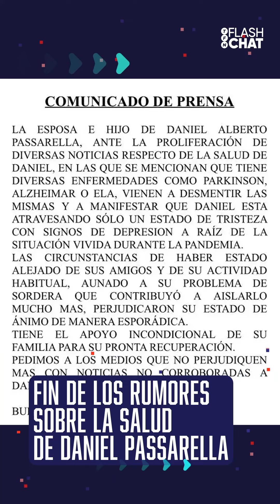MODELO casi se QUEMA VIVA por lucir un VESTIDO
¡Llegó el FlashChat ! @pedrocrece te cuenta las noticias de este miércoles. Mirá

QUISO DARLO TODO (HASTA QUE SE QUEMÓ)
CASA ROSADA: QUEJAS DE LOS GOBERNADORES POR LA CRISIS
DENUNCIAN AL INTENDENTE DE RÍO GALLEGOS POR EL SORTEO PARA QATAR 2022
FIN DE LOS RUMORES SOBRE LA SALUD DE DANIEL PASSARELLA
PIQUETE DE TURISTAS EN EL MACHU PICCHU